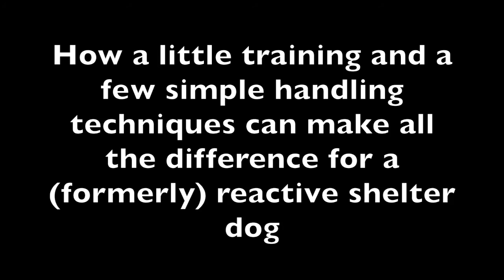Bruce- loose leash walking and dog desensitization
Update: Bruce is a dog who knows how to put a smile on your face and fill your heart with joy. He is famous for his heart-melting “hugs”, where he gets up on your lap, gives you kisses and closes his eyes while you pet his soft fur. THAT is heaven for Bruce. He would like to just be close to you and cuddle all day long. He has so much love for life and wants to announce it to the world- “WOO WOOOOO!” he exclaims out of enthusiasm. As much as he loves to snuggle, he also yearns to let out his energy running and playing! His antics are sure to make you laugh. He is super smart and even passed his Canine Good Citizen test. He has some dog reactivity and he will require very simple ongoing handling techniques. He would like to go to a home with no other dogs or cats. He would like to be your one and only and make you really proud! Bruce has that kind of love that really fills your soul with joy- even when you are away from him, you will feel that string connecting his heart to yours. He promises to enrich your life very deeply. He is ready to go home with you TODAY! He is currently residing in Hudson, FL.
Bruce was put on Death Row at Pasco County Animal Services. He was pulled by ARK- Animal Rescue Konsortium. Bruce will be boarding at Lo-Oaks Kennel in Hudson.

This video demonstrates how some simple training can make all the difference for a shelter dog. Bruce was formerly a challenge for shelter staff and volunteers to handle. He pulled very hard on the leash, and was very dog reactive. He is now a joy to walk and spend time with. He is a lovely dog who is full of life and happiness.

We are working towards getting him Canine Good Citizen Certified!
Pasco County Animal Services
19640 Dogpatch Lane
Land O Lakes, Florida 34638

Note: If you notice the blood on his head, that is just from a small nick on the end of his left ear. He shakes his head, causing the cut to re open and getting blood on his head.